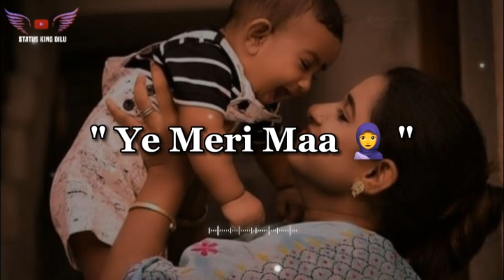🤟फर्क नही पड़ता🌎दुनियां क्या कहती है | 🤱Maa Status Video | Black 🥀 Screen Status | New Mom Status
𝗡𝗲𝘄 𝐌𝐨𝐦 𝘀𝗵𝗮𝘆𝗮𝗿𝗶 𝘀𝘁𝗮𝘁𝘂𝘀 𝟮𝟬𝟮𝟯

   ┊ ❤️𝐈 𝐌𝐀𝐊𝐄 𝐀 𝐒𝐓𝐀𝐓𝐔𝐒 𝐅𝐎𝐑𝐘𝐎𝐔♥️ ┊

Vɪᴅᴇᴏ Aᴄʜʜᴀ ʟᴀɢᴇ Tᴏ..Dᴏ..ɪᴛ❤️

✅DISLIKE👎

✅COMMENTS💬

This video is Only For Entertainment Purpose not for Copyright Infringement *Notice:- Copyright Disclaimer Under Section 107 of the Copyright Act 1976, allowance is made for "fair use" for purposes such as criticism, comments, news reporting, teaching, scholarship, and research."fair use" is a use permitted by copyright statute that might otherwise be infringing.